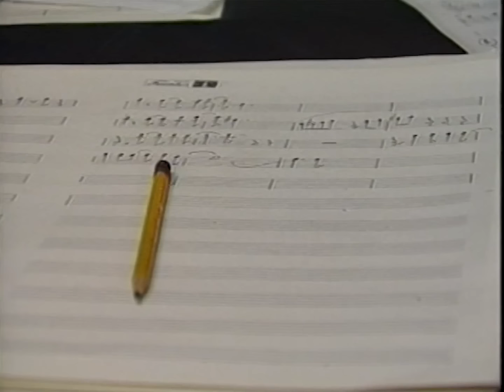Joe Arroyo en el estudio de grabación (Versión Restaurada)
En 1989, mientras creaba en el estudio de grabación sus éxitos "Centurión de la noche" y "Pal bailador", Joe Arroyo le otorgó al periodista Ernesto McCausland acceso privilegiado a dos de sus nocturnas jornadas de trabajo. Así nació este documento audiovisual, en donde vemos al genio en plena faena creativa.

Version restaurada por Yamil Julian Cure